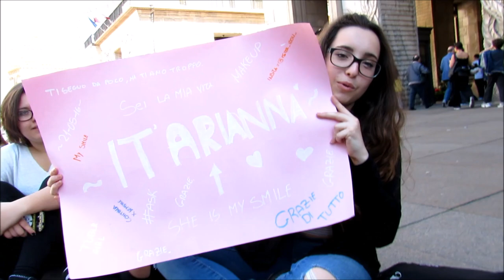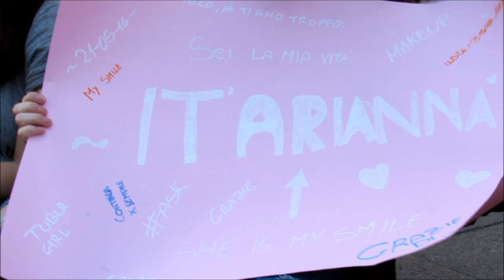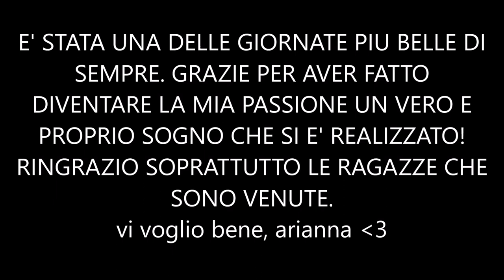INCONTRO DEL 21/05/16 || abbiamo incontrato Brian e Chikovani || It's Arianna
Spero che questo video vi sia piaciuto. Vi mando un grossissimo bacio e ci vediamo al prossimo video ciao.

Ask: @AriannaTodisco01

ABOUT ME:

Nome: Arianna
Età: 14
Registro: CANON Power Shot SX520 HS
Edito: iMovie